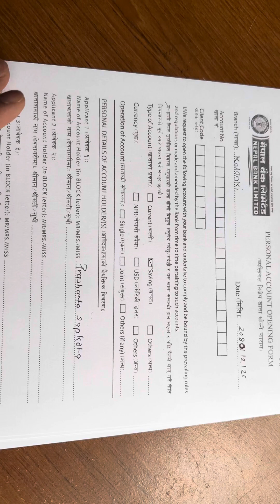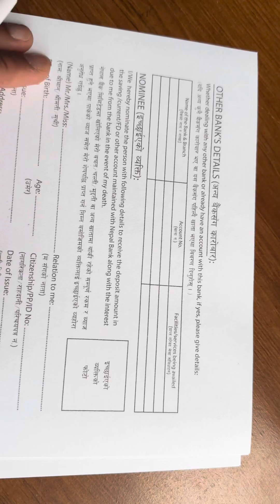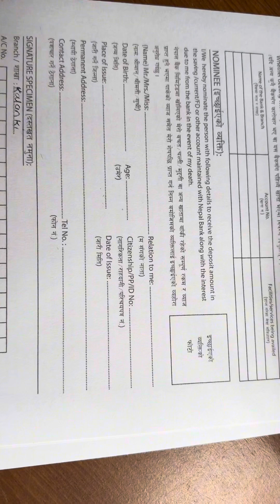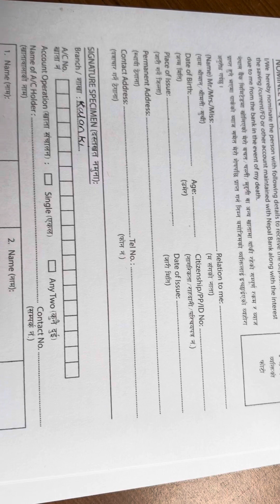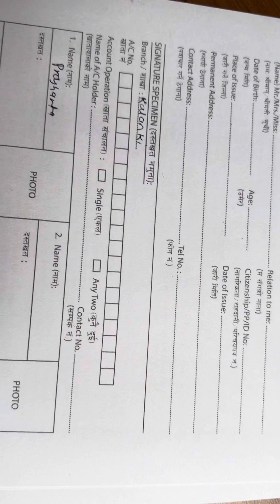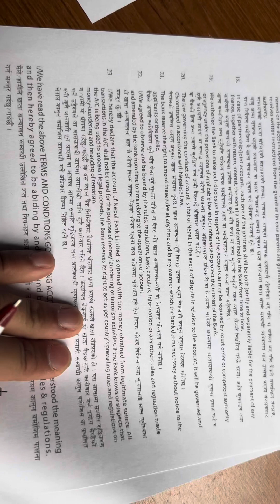How to fill account opening form in Nepal// Nepal Bank Limited Bank...